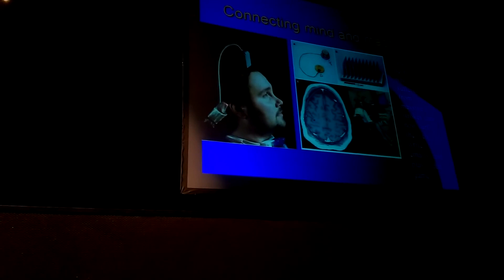Michio Kaku Lecture on "The Future Of The Mind" Iowa State University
Credits : Peter Taylor

This fall 2014 speech at Iowa University is based on Michio Kaku's best selling novel:

"The Future of the Mind: The Scientific Quest to Understand, Enhance, and Empower the Mind."

Please check out this awesome channel. Here you can find the best pieces of classical music for studying and relaxation. You can use it as background music while you work or relax.